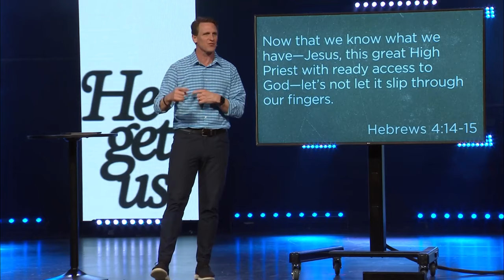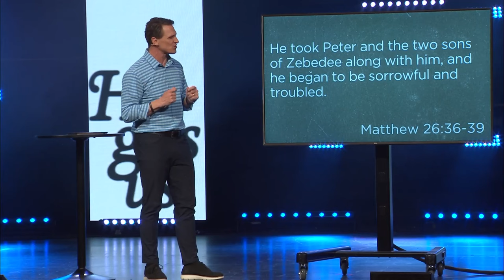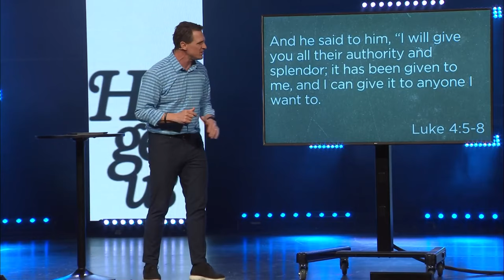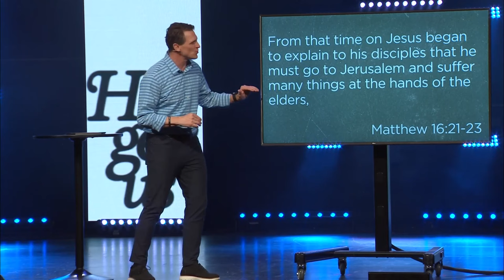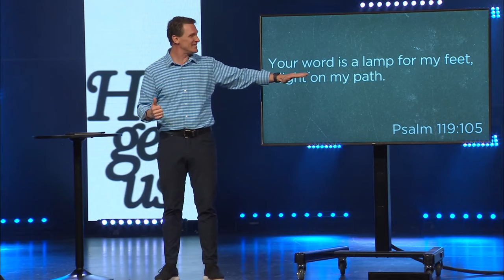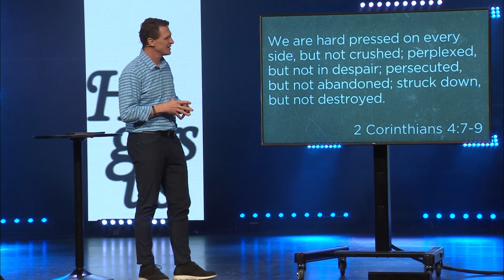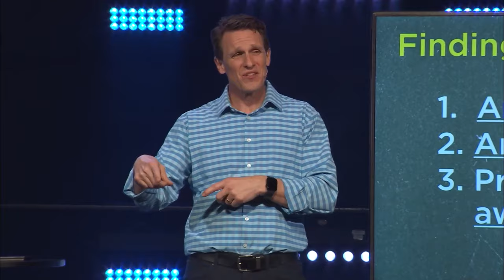He Gets My Confusion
Confusion’s redemptive purpose is to bring us back to dependence on Him, so anticipate it and embrace it.

ABOUT US
We are a non-denominational church with six locations across eastern Ohio, and our mission is to inspire people to follow Jesus. Everything at NewPointe is designed with you in mind -- a place where you, your friends, and your family can connect with God and others in ways that will impact your life and grow your faith. Find locations and more info at newpointe.org.